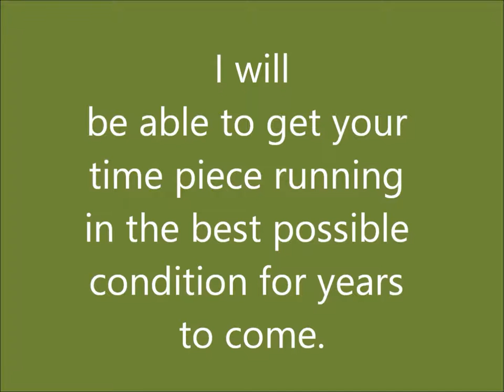Bournemouth Specialist Clock Repairs & Restoration, Antique Clocks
Quality repairs and service
for all types of clocks
Whether you are looking for routine maintenance or a complete overhaul or restoration, I will be able to get your time piece running in the best possible condition for years to come.
With the variety of clock repair services & full  commitment to customer satisfaction, there is no better choice for your clock repairs than Forest Clocks with over 25 years experience

Estimates & Collection & Delivery Service